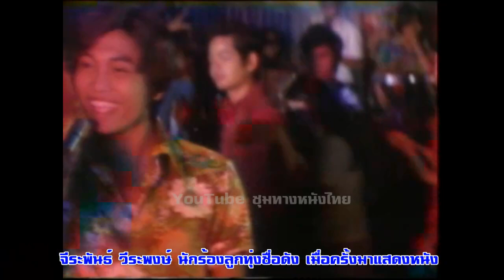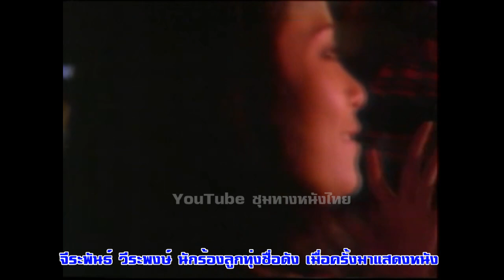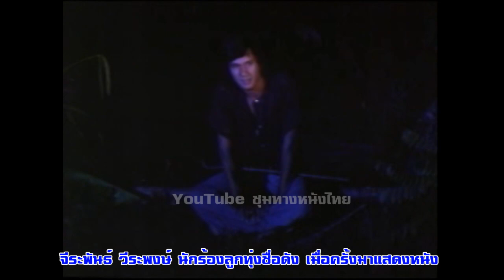จีระพันธ์ วีระพงษ์ นักร้องลูกทุ่งชื่อดัง เมื่อครั้งมาแสดงหนัง ปี 2519#ฟิล์มเก่าเล่าอดีต